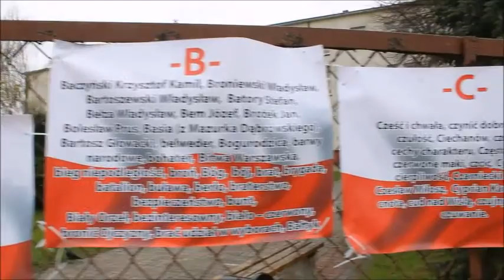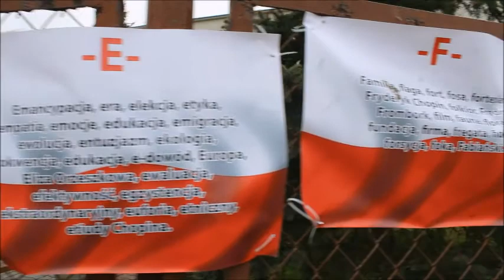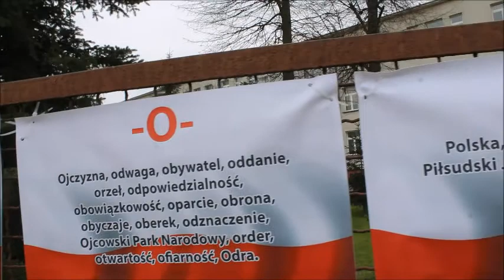Alfabet Młodego Patrioty SP 6 Ciechanów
Ciechanów, maj 2021